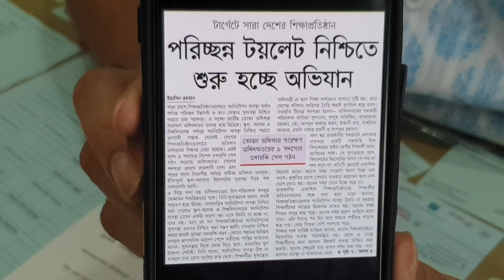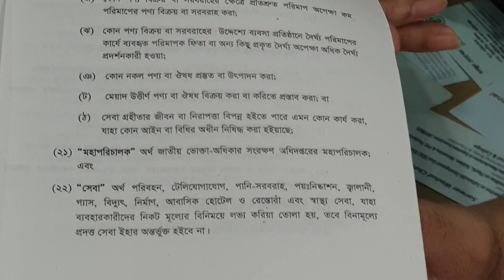শিক্ষাপ্রতিষ্ঠানে পরিচ্ছন্ন টয়লেট নিশ্চিত করতে শুরু হচ্ছে অভিযান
দেশের বিভিন্ন স্কুল ,কলেজ  ও বিশ্ববিদ্যালয়ে বর্তমানে পয়:নিস্কাশনের ব্যবস্থা বেশিরভাগ ক্ষেত্রেই অত্যন্ত নাজুক। এক্ষেত্রে কাঙ্খিত ইতিবাচক পরিবর্তন আনলেই সমৃদ্ধ বাংলাদেশ গঠনে এগিয়ে যাবে দেশ।